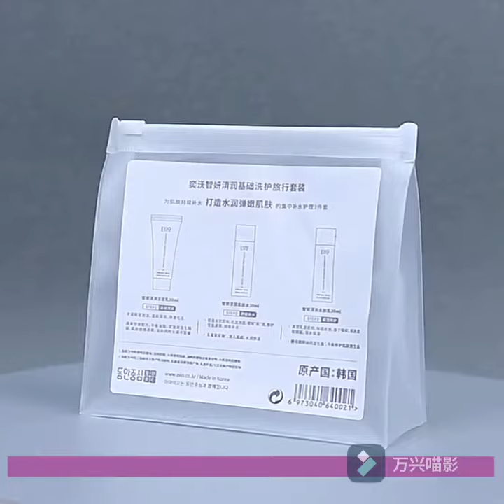PVC Transparent Vinyl Zipper Cosmetic, Toiletry Bag, Vacation, Bathroom, Storage, multipurpose BAGS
PVC Transparent Vinyl Zipper Cosmetic, Toiletry Bag, Vacation, Bathroom, Storage, multipurpose bag,school, office, trave